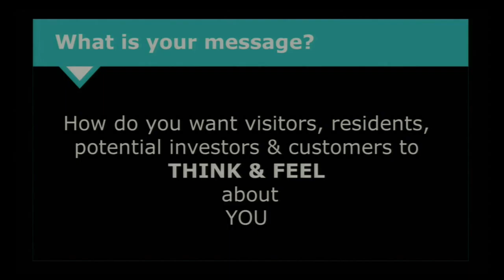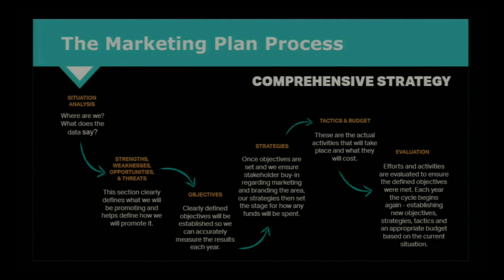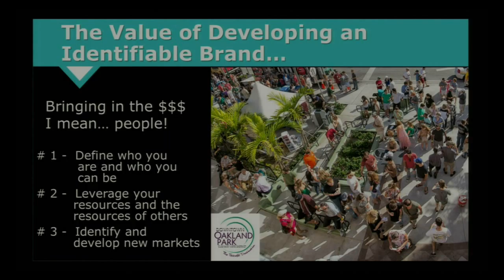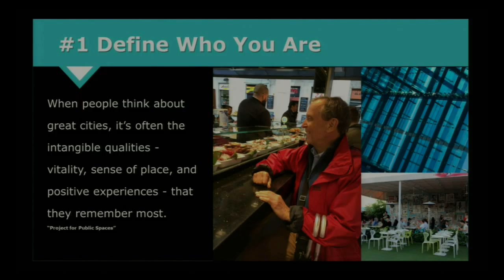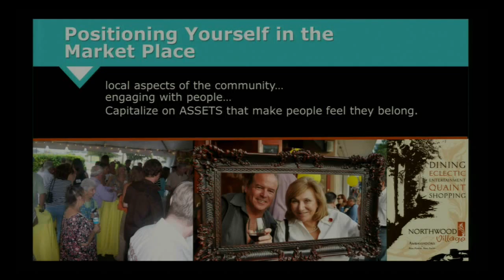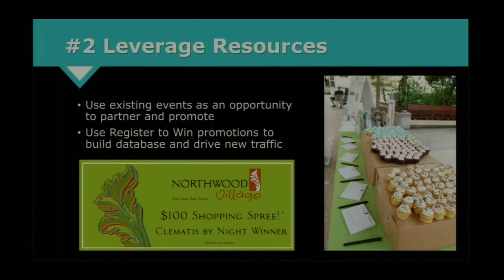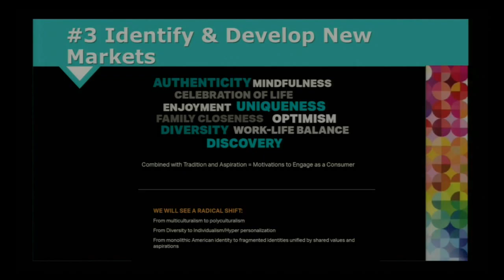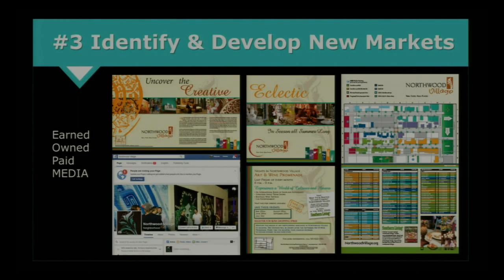North Miami CRA Advisory Committee Meeting - March 7, 2016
North Miami Community Redevelopment Agency Advisory Committee Meeting - Monday, March 7, 2016